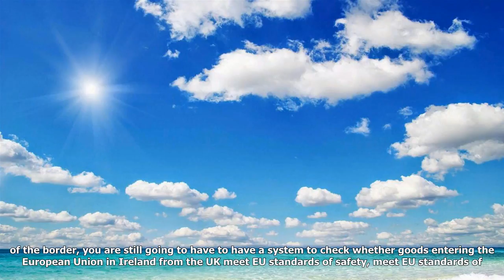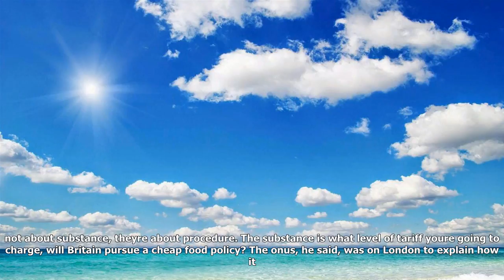Brexit: controls on irish border inevitable, warns bruton